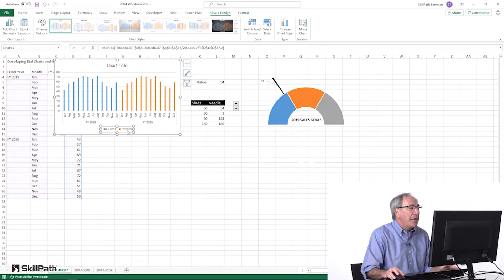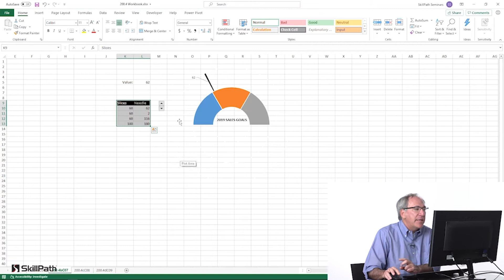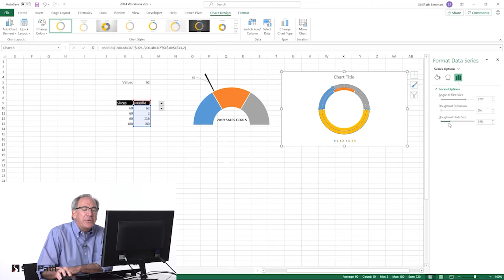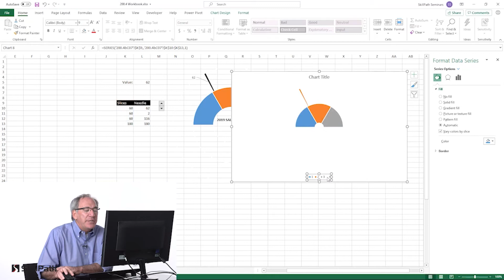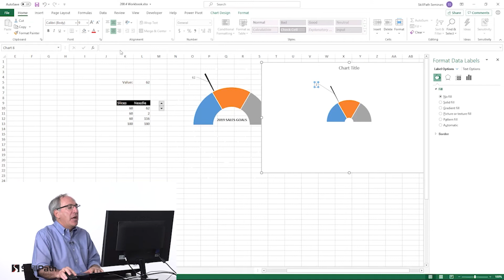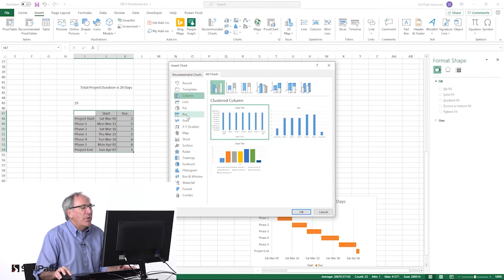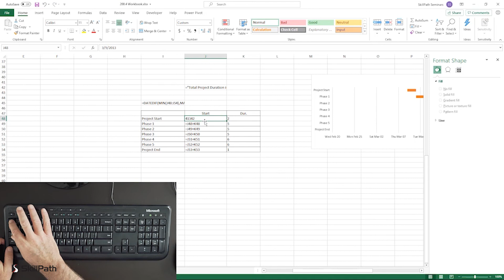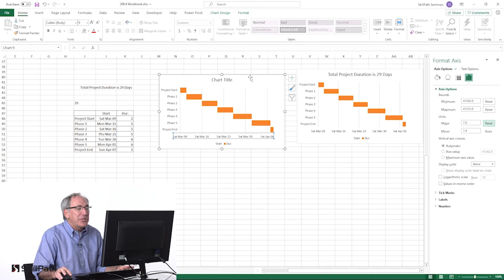Mastering Microsoft Excel in Office 365: How To Create Dial Charts & Gantt Charts In Excel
Building effective charts is an essential skill for Microsoft Excel users. When you build charts effectively, everyone can visualize large quantities of data in Microsoft Excel. In this video, you'll learn how to create dial charts and Gantt charts.

For more Microsoft Excel Tips, become a SkillPath STAR12 member and get a full year of live, instructor-led workshops and unlimited broadcast webinars — FREE! Plus, you’ll have instant access to a host of career-boosting tools on the SkillPath STAR12 site, including our ALL-NEW curriculum-based eLearning courses and more!